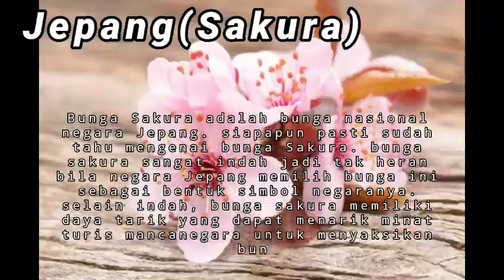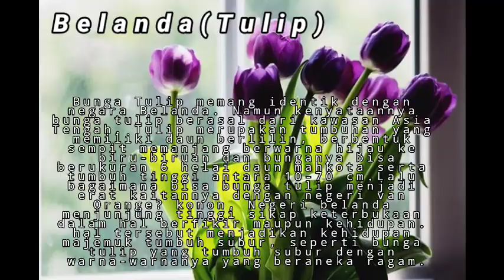5 Bunga yang Dijadikan Simbol Negara di Dunia